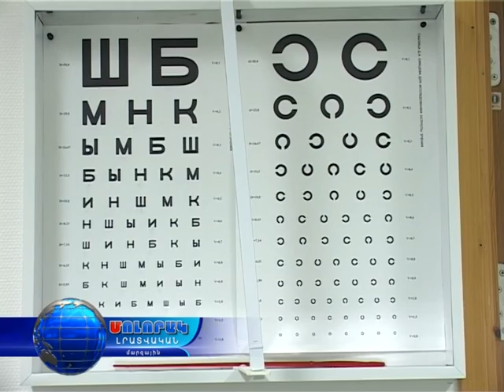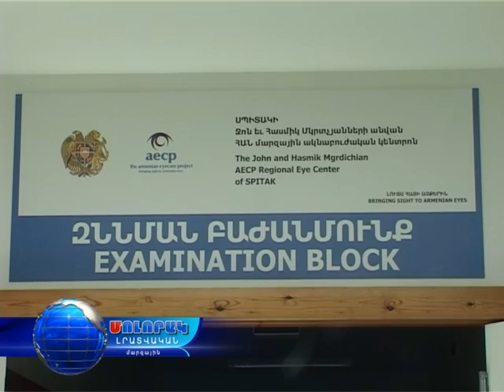Սպիտակում այսուհետ կգործի Հայկական ակնաբուժության նախագծի մարզային կենտրոն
Ակնաբուժարանի բացմանը ներկա էին Լոռու մարզպետ Արթուր Նալբանդյանը, մարզպետարանի պաշտոնյաներ, Առողջապահության փոխնախարար Վահան Պողոսյանը, ՀԱՆ-ի բարերարները, նախագծի ներկայացուցիչներ և ԱՄՆ-ից  ժամանած անվանի ակնաբույժներ,